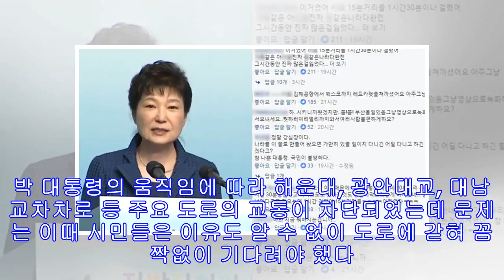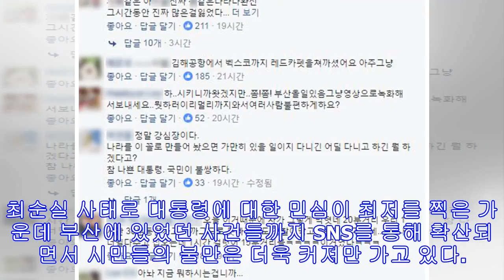부산 방문에서도 끝까지 이기적이었던 박 대통령, 결국 부산 시민들 터졌다!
사진출처: 부산일보 페이스북 캡처  지난 27일 박근혜 대통령의 부산 방문으로 뜻밖의 피해자들이 발생했다. 이날 지방자치박람회에 참석하는 박 대통령을 위해 부산 도로는 교통 통제가 시행되기도 했다. 박 대통령의 움직임에 따라 해운대, 광안대교, 대남교차차로 등 주요 도로의 교통이 차단되었는데 문제는 이때 시민들은 이유도 알 수 없이 도로에 갇혀 꼼짝없이 기다려야 했다. 더욱이, 이때는 바쁜 아침 출근길이어서 시민들의 분노가 더욱 거세졌다. 뒤늦게 보도를 통해 도로가 통제된 이유를 알게 된 시민들은 SNS를 통해 거센 항의를 시작했고 부산 시민들의 분노는 ‘폭발 직전’의 사태가 되어 버렸다. 최순실 사태로 대통령에 대한 민심이 최저를 찍은 가운데 부산에 있었던 사건들까지 SNS를 통해 확산되면서 시민들의 불만은 더욱 커져만 가고 있다.